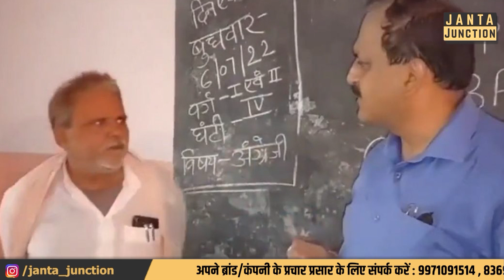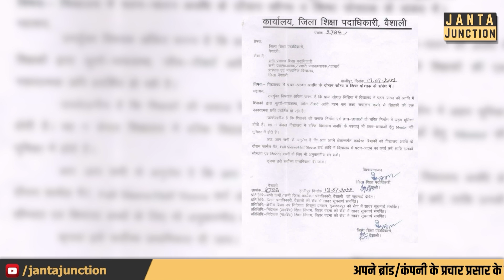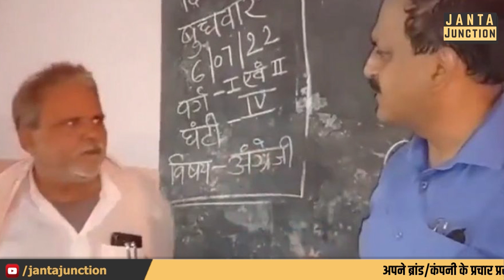Bihar के Teachers अब क्लास में Jeans T shirt नही पहन सकेंगे, नया आदेश जान लीजिए कि क्या पहनना है!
बिहार के सरकारी शिक्षक अब क्लास में जींस टी शर्ट और कुर्ता पायजामा नही पहन सकेंगे! नया आदेश आया है जिसमे शिक्षकों के ड्रेस कोड का जिक्र है, जान लीजिए नही तो नौकरी से हाथ धोना पड़ेगा!